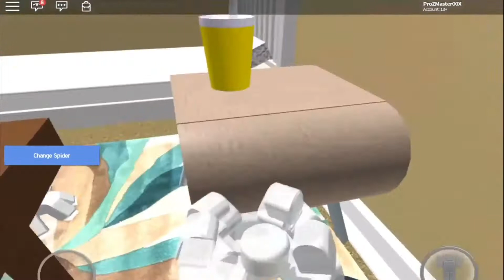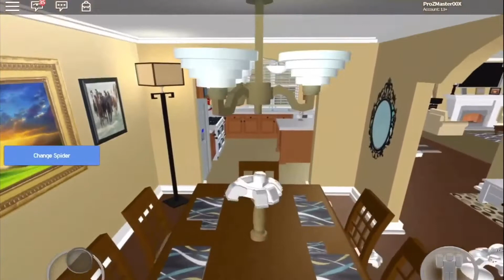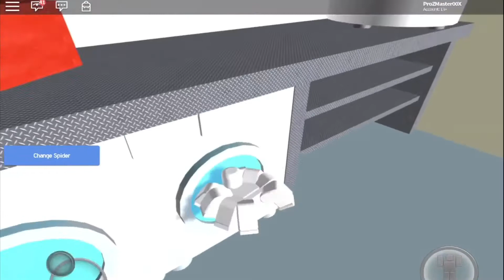[#1] SPIDER-SPOODER IS WEIRD!! (Spider Simulator) | Roblox Gameplay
Today, ProZ will be talking about how I'm a spider.. or spooder..

HELLO YOUNG MASTERS! WANNA KNOW MORE ABOUT DIS NUB NAME PRO?
WELL LOOK BELOW THIS AND YOU'LL FIND OUT!

Hope you Enjoyed today's vid !
Make Sure To Leave a

A LITTLE THINGY ABOUT ME :
Hello young masters! You can call me Pro
Or ProZ! I make KnD and other vids,
Hopefully I made you cringe or laugh in the vid!
I'm also the MOST SARCASTIC YOUTUBER

CONTACT AND STUFF :
•LINE - prozmaster00x and prozmaster00x_yt (alt)

THANKS SO MUCH :
THANKS FOR READING, IF YOU READ
ALL THE WAY THROUGH HERE
AND BECOME A YOUNG MASTER TODAY !!!

"MASTER OF GAMING"
"I'LL NEVER GIVE UP NO MATTER WHAT!"
 - ProZMaster00X